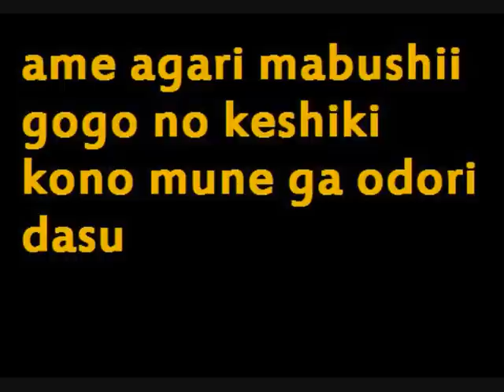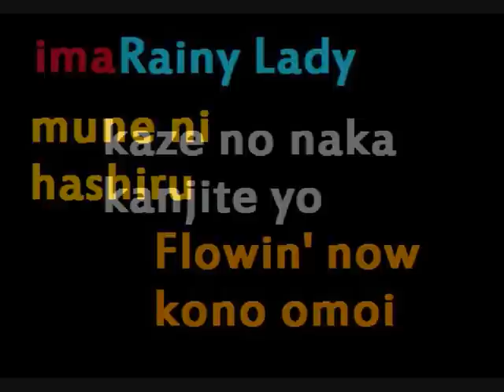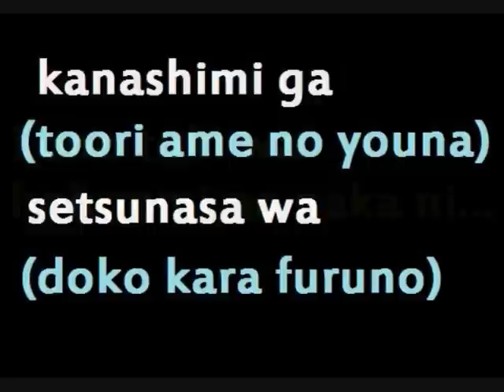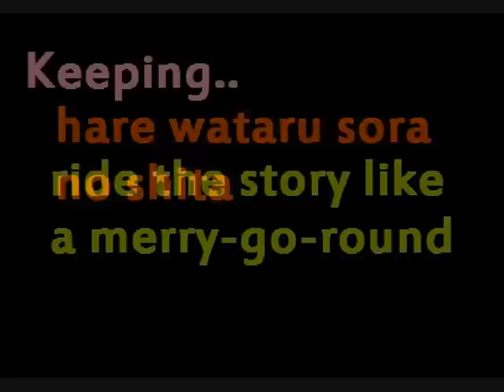Rainy Lady lyrics ON/OFF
Rainy Lady Lyrics
I noticed that EVERYONE wants these lyrics, and there are no romanji lyrics on YouTube
So, yah, here you go!
I love Naoya Sakamoto
Sorry if there are more pics of Nao-kun than there are Kazuya!
I dont have so many of Kaz-kun!
I love this song soooooo much